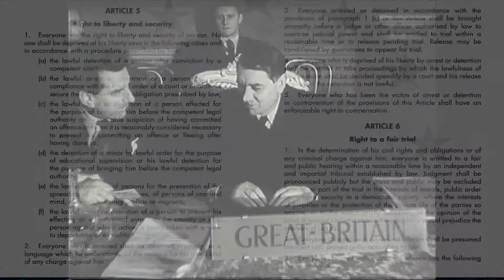70th anniversary of the European Convention on Human Rights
The spirit of the Convention: Article 5 ‐ Right to liberty and security
The action of the Assembly: PACE report on Secret detentions involving member States (June 2007)